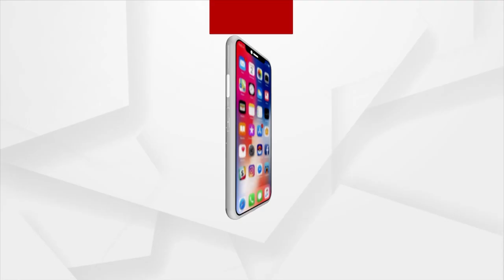BJD Is Now Scared: BJP MLA Mohan Majhi